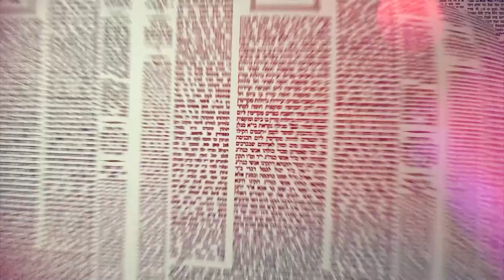Amud Yomi Masechet Shabbat Daf 108A